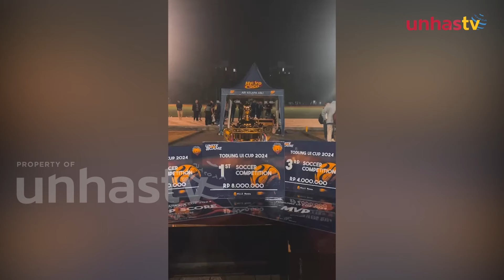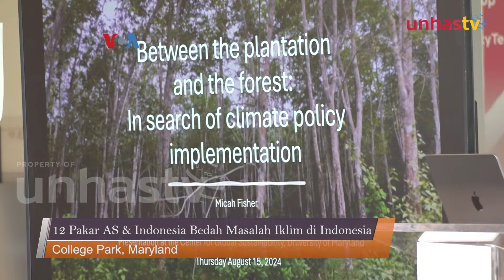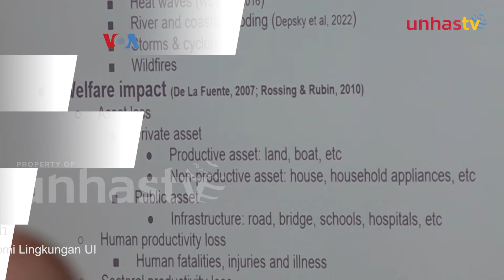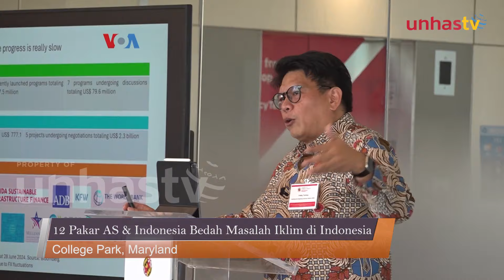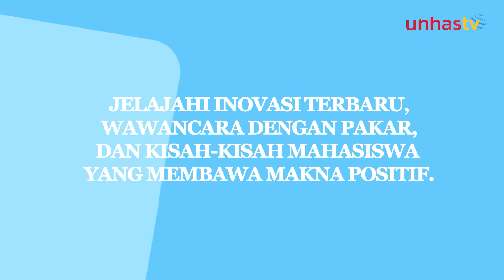Unhas Daily 7/9 - Ilham Akbar Habibie Terjun ke dunia Politik?, Ini Visi yang Diusung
UNHAS TV - Kembali lagi di Unhas TV dalam program Unhas Daily - Edisi 7 September 2024. Berikut ini tayangannya:

- Ilham Akbar Habibie Terjun ke dunia Politik?, Ini Visi yang Diusung
- Tim Sepakbola Unhas Juara Todung Cup Ui 2024
- 12 Pakar AS dan Indonesia Bedah Masalah Iklim di Indonesia